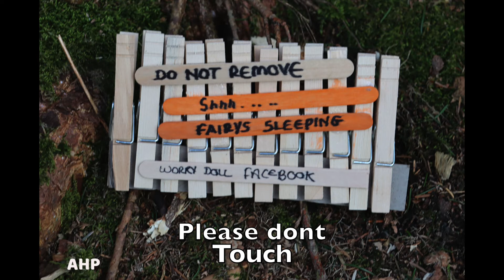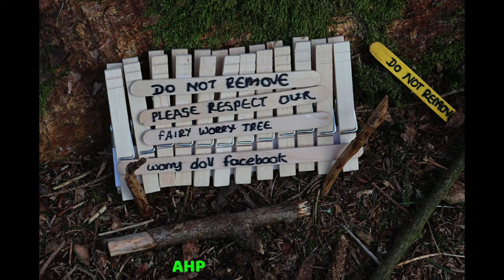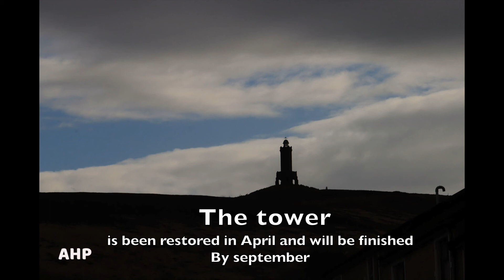Sunnyhurst woods & Recent Photo slide show Photography 27th March 2021(canon 90d)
howdy fans like i said in the video iv been feeling a bit run down but im ok now but here is another slideshow of recent photos i have took in my local woods i shall try n get out soon and make some vlogs when i can thanks
keep safe
we are one
Andy the photographer :-)